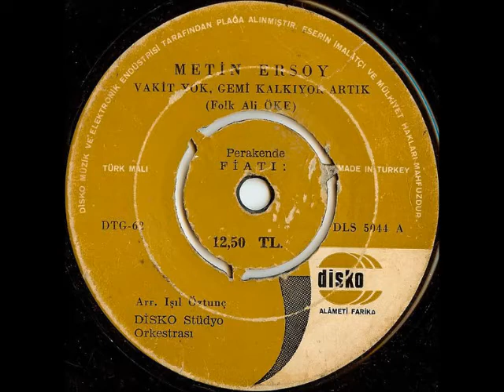Metin Ersoy - İki Kalp Bir Olunca (1970)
"Harry Belafonte - Jamaica Farewell (1956)" türkçe aranjmanı

Metin Ersoy 1978 yılında yayınladığı albümünde şarkıyı "Gel Bana Dans Edelim" olarak yazdırmıştır.

Nükhet Duru - Sen Yeter ki İçten Bir Gülüver (1984)" olarak ikinci bir düzenlemesi daha mevcuttur.